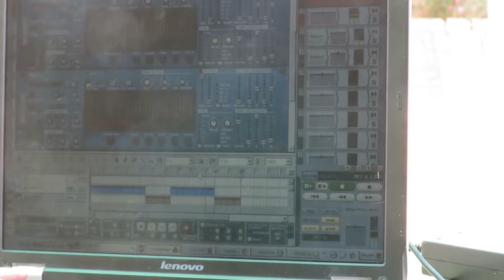Street Composer | Caesarea | Omri David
Follow  my musical inspiration  through towns and cities in Israel.